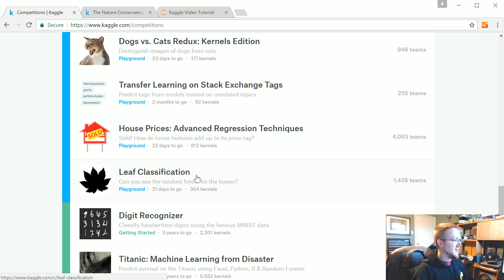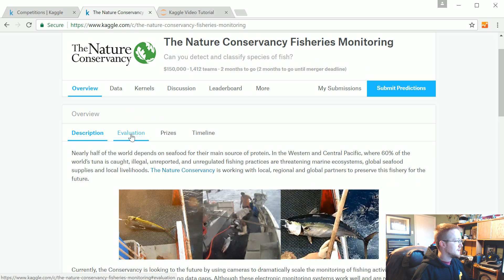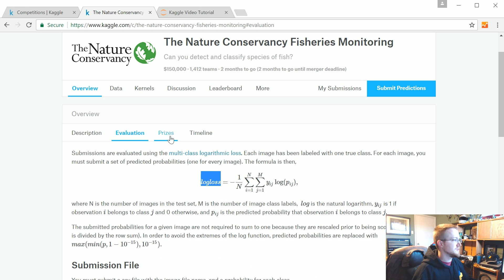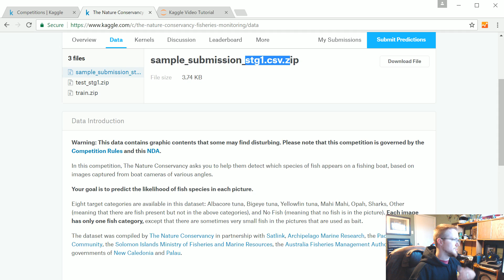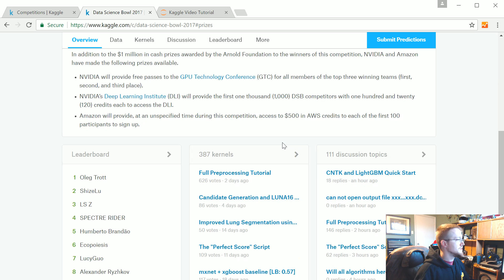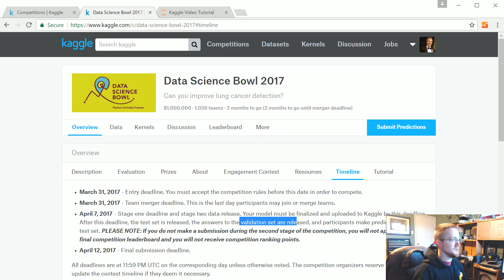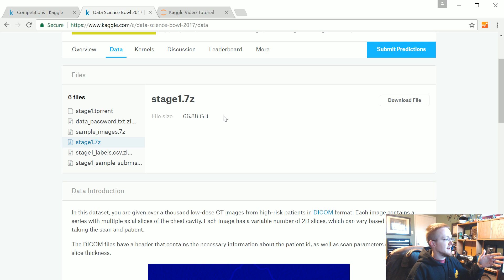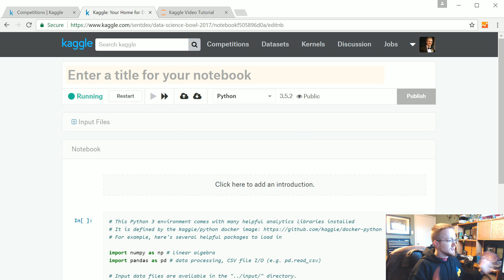Introduction - 3D Convolutional Neural Network w/ Kaggle Lung Cancer Detection Competiton p.1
Introducing the Kaggle Data Science bowl 2017 competition. In this tutorial series, I am covering my first pass through the data, in an attempt to model the 3D medical imaging data with a 3D convolutional neural network in TensorFlow and Python.

If you found this Kernel helpful, please upvote on Kaggle using the link above.
If you have questions/comments/suggestions, post either on the video or on the Kernel and I will do my best to help you out!